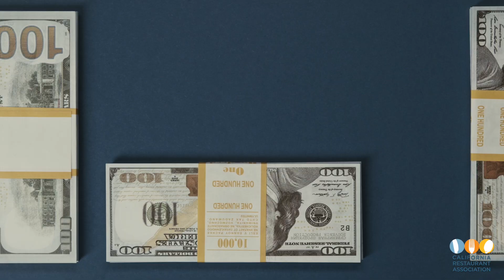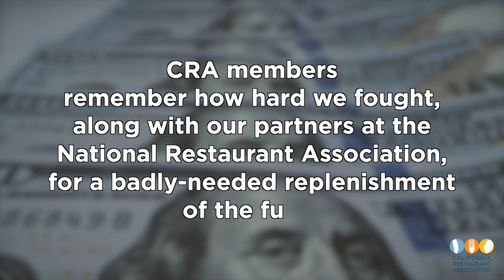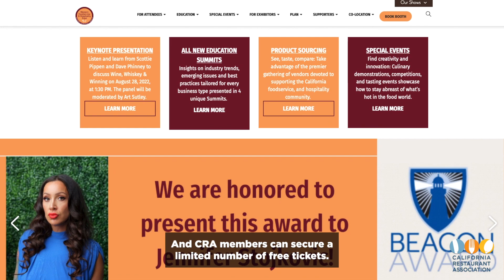RRF grant dollars to be distributed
Thanks to a published report from the Government Accountability Office, we now know that there is still $180 million remaining in the Restaurant Revitalization Fund. The Small Business Administration has agreed to distribute those dollars to restaurants, but the amount is not enough to help the many qualified applicants who never received a grant. Sabrina dives into those details in this week’s video and gives us more information about the fast-approaching Western Foodservice & Hospitality Expo.